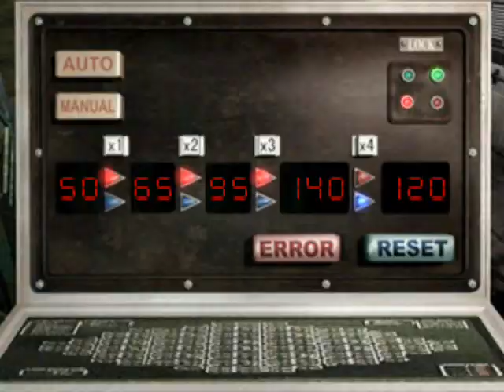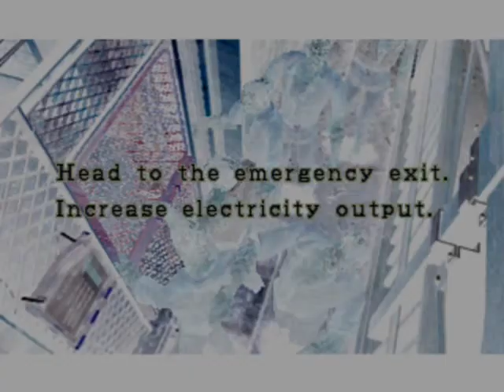Resident Evil 3 Nemesis Part 12 Power Plant (Cz Titulky)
Pokud by jste měli nějaké vyhrady k přeloženému textu, osobně mi napište.